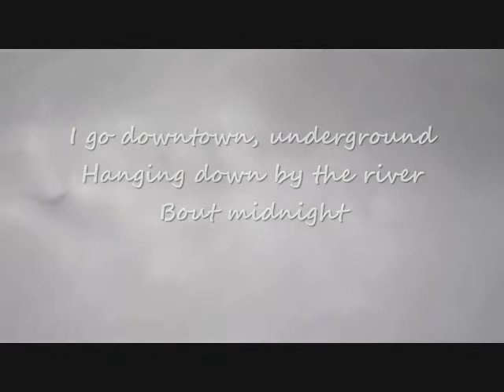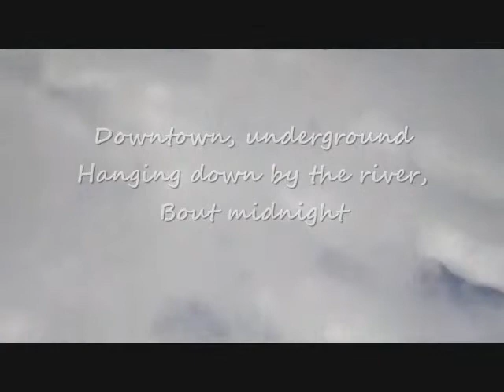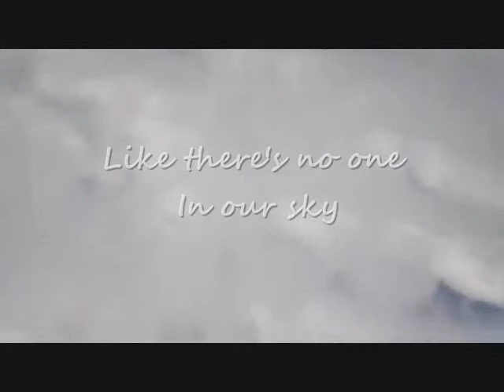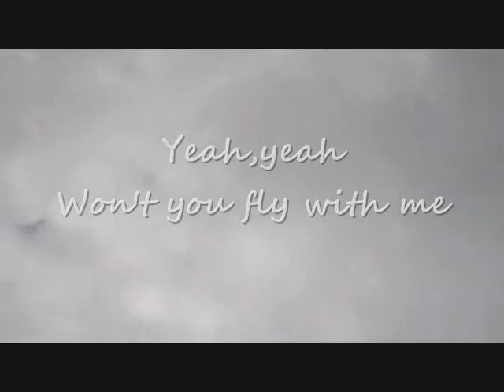ROTOR "R Sky" (Featuring Kelly William Marlow)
ROTOR "R Sky"
ROTOR IS Kelly William Marlow, Craig Bants, Bill Mickesh, Karin Hallen